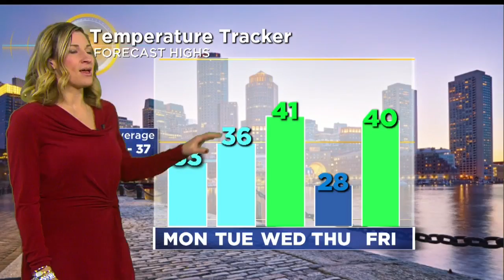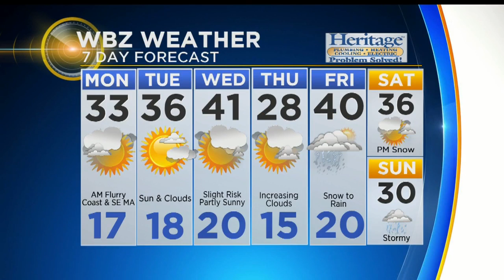WBZ Morning Forecast for January 14, 2019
Sarah Wroblewski has your latest WBZ-TV weather forecast.